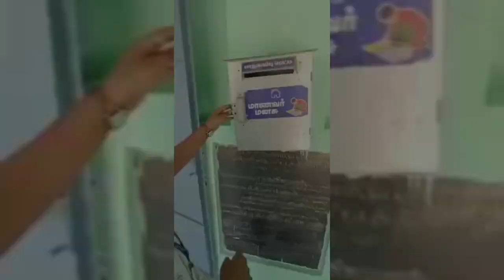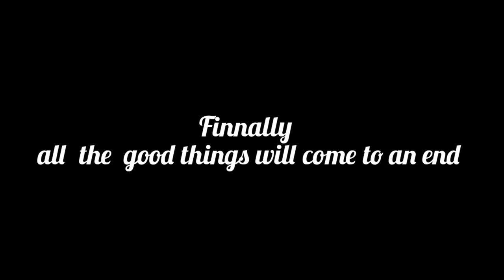NSS Camp in Government Erode Medical College by 2022 medicos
life of medical students
neet motivation tamil
1st year mbbs students life
life apart from mbbs
pediatrics aim
kids lover
government school renewed by mbbs students mbbs vlogs
biology neet